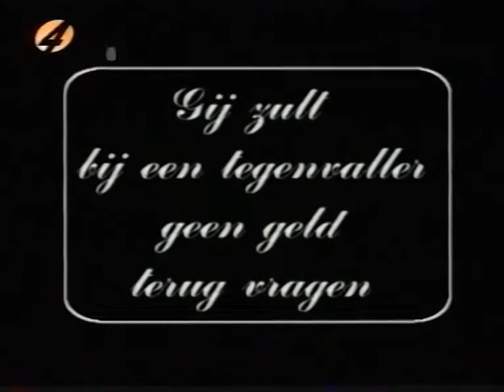Lief en Leed, 1997, Hoerenlopers. presentatie: Mylène de la Haye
Een hilarische en spraakmakende aflevering van Lief en Leed. Vijf doorwinterde hoerenlopers (of chique: prostituanten) vertellen over hun avonturen terwijl ze zich staande houden tegen en wat minder enthousiast gezelschap in het publiek. Ik wist nog wel dat het een geslaagde aflevering was maar toen ik hem vandaag, bijna twintig jaar later, terug zag snapte ik weer waarom.